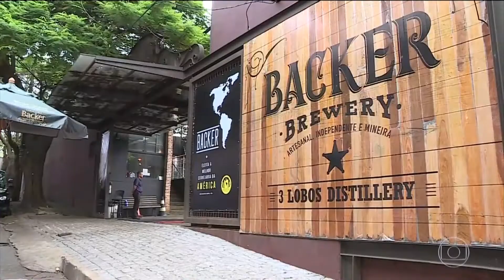Full HD Escalada do Jornal Hoje com Maju Coutinho 16/01/2020